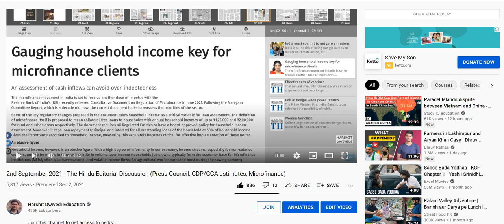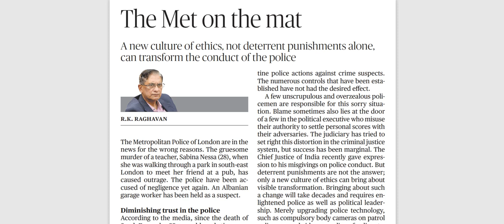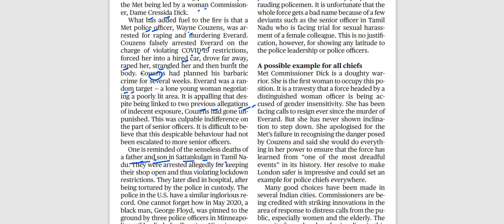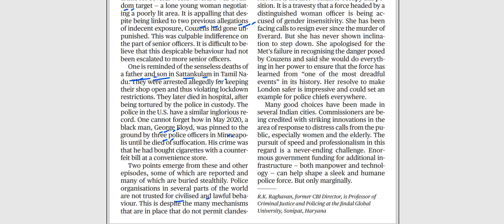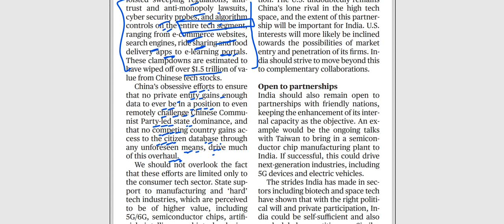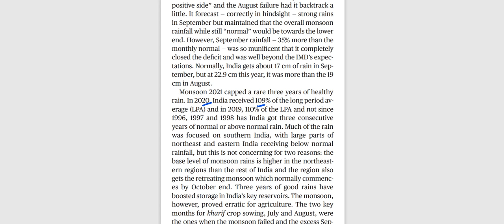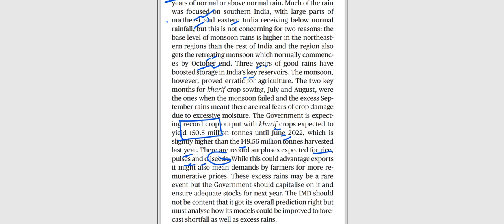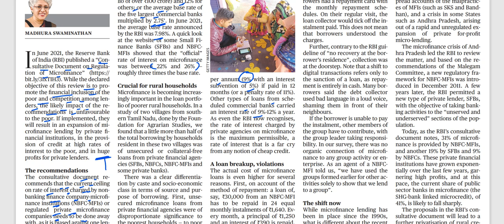6th October 2021-The Hindu Editorial Discussion (London's MET, China tech crackdown, IMD prediction)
The 6th October 2021 important editorials/news has been discussed in this video.